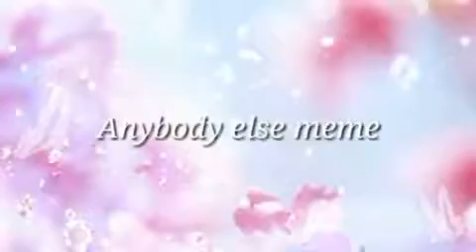ANYBODY ELSE (collab w/ Spashki)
go check out her channel ;3